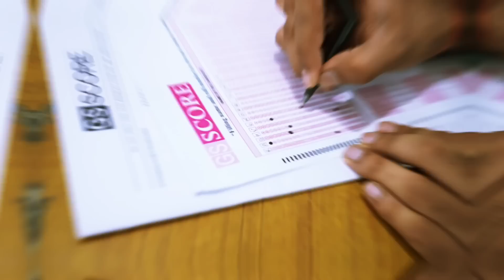बेहतर की तलाश में मत रहो🙏 UPSC Topper Best Interview Bhaavika Thanvi 🔥। IAS Motivational Video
Description:
In this inspiring video, we delve into the incredible journey of Bhaavika Thanvi, who emerged as a UPSC topper in her 2nd  attempt. Bhaavika's story is a testament to perseverance, determination, and hard work. She shares her valuable insights, strategies, booklist, and the motivation that propelled her to achieve this remarkable feat.

Bhaavika's journey was not without challenges, and she candidly discusses the struggles she faced along the way. Through her experience, she offers valuable advice and tips for aspirants who are preparing for the UPSC examination.

In this video, you'll discover Bhaavika's comprehensive strategy, including her study plan, time management techniques, and how she balanced her preparation with other aspects of life. She highlights the importance of consistency, self-belief, and staying focused on the goal.

Moreover, Bhaavika shares her meticulously curated booklist, which helped her cover the vast syllabus effectively. She provides recommendations for subject-specific books, reference materials, and online resources that proved to be invaluable during her preparation.

Alongside her strategy and booklist, Bhaavika emphasizes the significance of motivation and maintaining a positive mindset throughout the UPSC journey. She talks about the role of support systems, mentors, and how she dealt with failures and self-doubt. Her motivational insights are sure to uplift and inspire anyone going through a challenging phase in their preparation.

Join us in this video as Bhaavika Thanvi unravels her remarkable story of success, sharing the highs, lows, and the lessons she learned along the way. Whether you're an aspiring UPSC candidate or simply seeking motivation, this video is a must-watch to gain valuable insights from a top-performing candidate who overcame all odds to achieve her dreams.